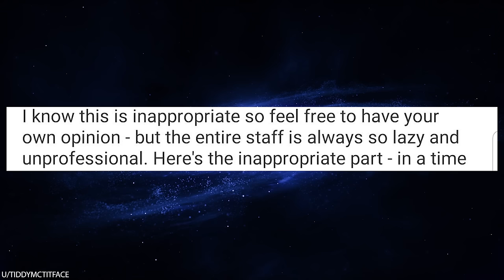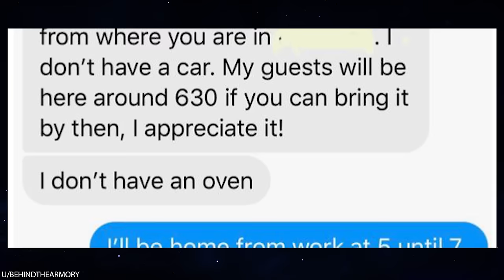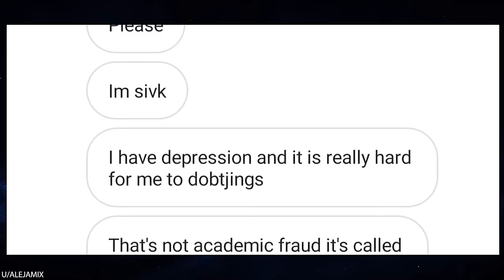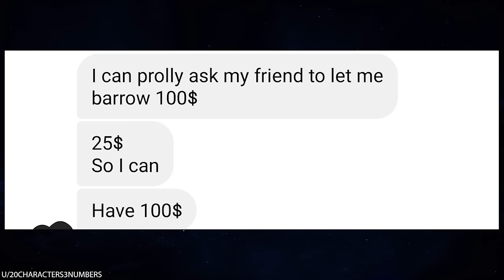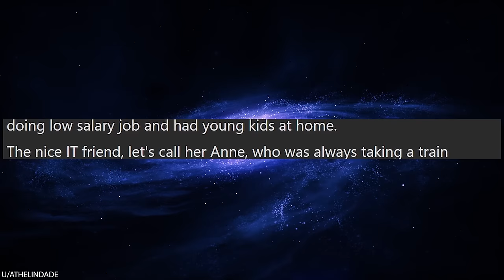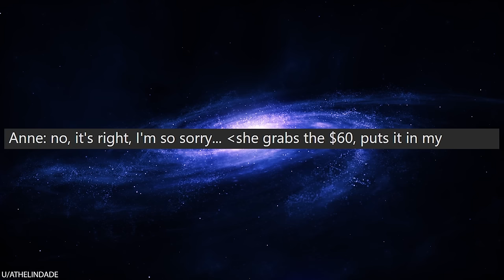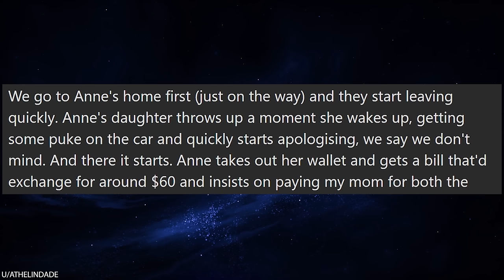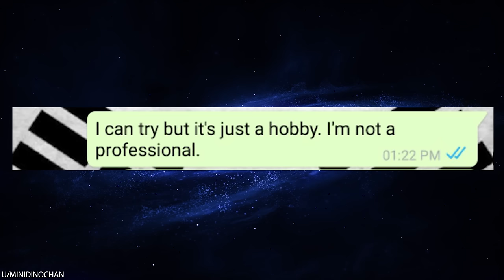r/Choosingbeggars She STEALS Money from a Cancer Family!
r/Choosingbeggars When a choosing beggar sees money, there's only one thing that goes through their mind: I DESERVE THAT MONEY! So when a choosing beggar sees somebody hand money to the family of a cancer victim, she does what comes naturally and grabs it right out of their hand. How incredibly shameless do you have to be to steal from actual cancer family? Some people are just disgusting!